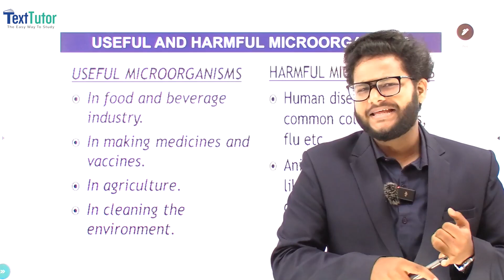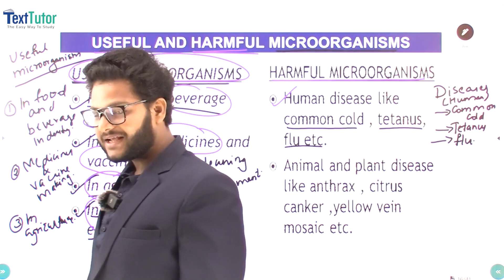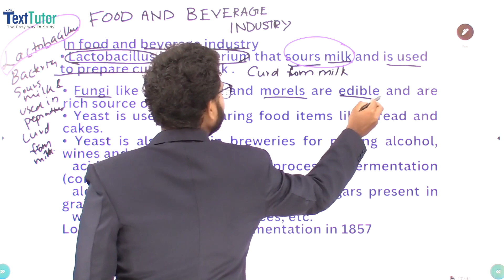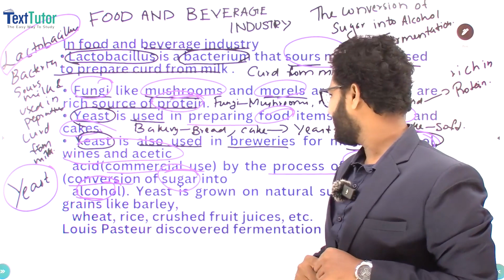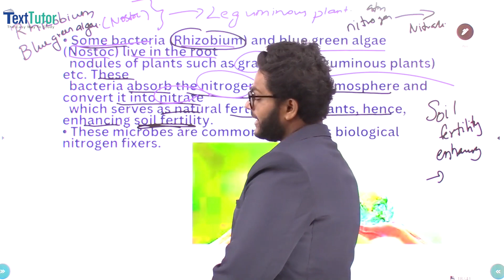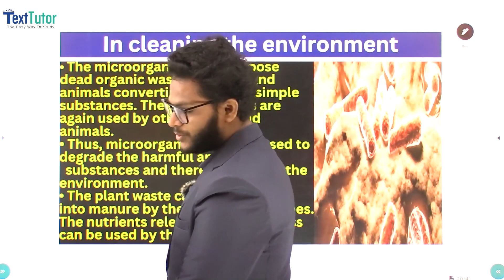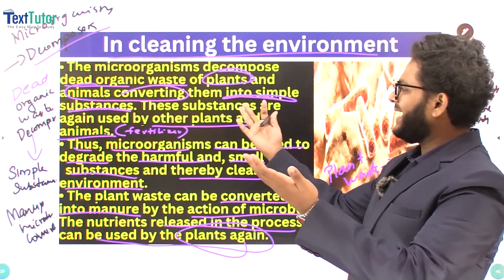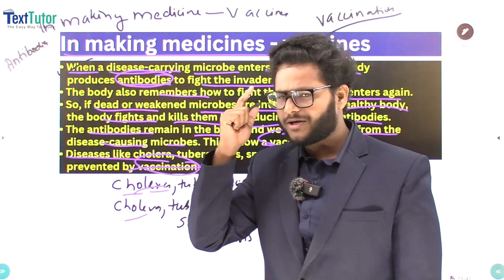Microorganisms Friend And Foe - Useful and Harmful Micro Organisms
Useful and Harmful Micro Organisms, Fermentation, In Cleaning The Environment, In Making Medicines - Vaccines